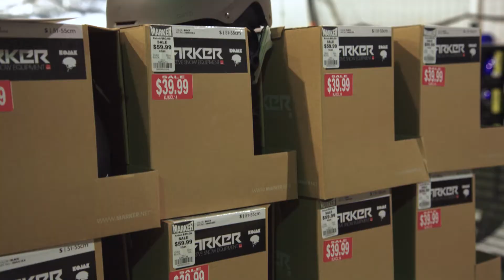Restocked & Further Mark-Downs At The Ski Swap & Sale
There is only one day left to shop and save at The Annual Ski Swap & New Ski Sale. Today (Sunday, Oct. 1) from 12pm-5pm at the Brighton Sports Zone (3195 Brighton Henrietta Town Line Rd, Rochester, NY 14623). Don't miss out on these amazing deals!